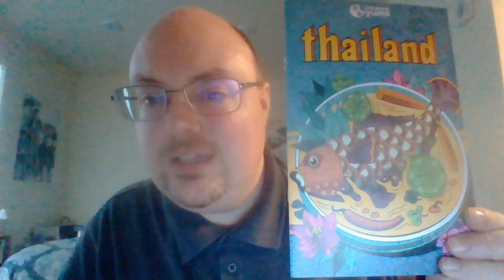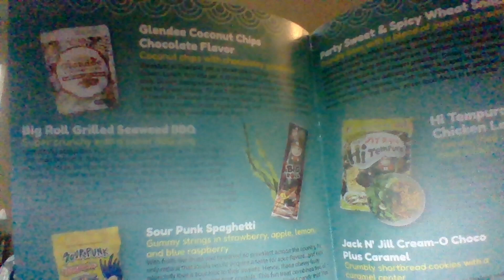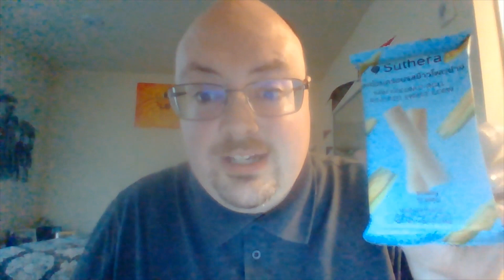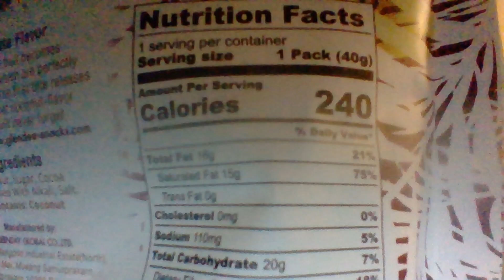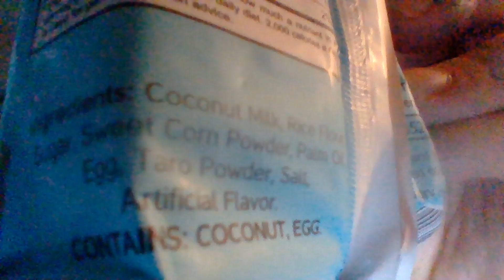Universal Yums May 2024 Subscription Box Unboxing & Taste Test (Part 1)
On this segment I unbox and taste-test Universal Yums May 2024 Subscription Box. This video is part one of two in the Universal Yums eating series for May. Recorded on May 16, 2024, in Wenatchee, WA. Take care. Safe travels. Special guest appearances by Snowman Dan Selzer and Rachel Selzer. The city of Wenatchee is not a sponsor of this video. Greenday Global Co., LTD is not a sponsor of this video. General Care Products Co., LTD is not a sponsor of this video.